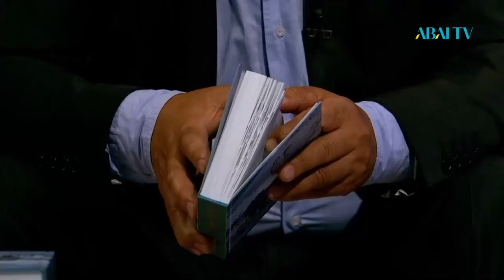Руханият. Кино тілі